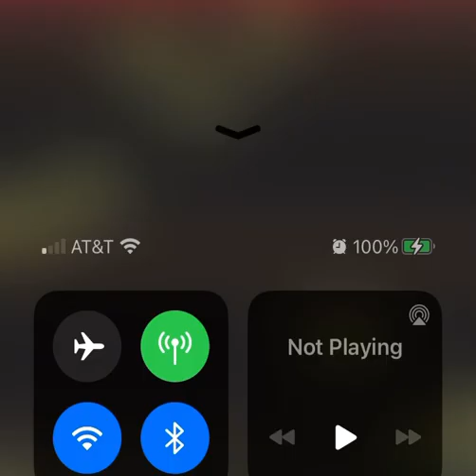Stellar Multiverse (Betadciu)(beta Version)(read the description)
Hey y’all since Javan is busy with other stuff and I close to our 200 subscribers then I might do an reaction for his video and also this is a beta version so please don’t use it because (reason:Trash not sound yet) and it night time and I have to keep updating and uploading for y’all entertainment so hope y’all happy and I see y’all in the morning

Stellar Member
@kelp_2013c 1
@Snowconeaj 2
@Berserk308 3
@jwlhethre 4
@Neoliser 5
@TheGaming_Meteor 6
@moldy6969 7
@KingdomOfSaulo 8
@DeltaHydrixian 9
@sky5millionthousandhundred 10
@marsho-kiribati 11
@leouniverse4842 12
@Lc_122 13
@DigitalHourglass 14
@Spaceman14475 15
@DeniseArtGal 16
@s0lariz_x. 17

Hope y’all have an fantastic day and see y’all tomorrow I sleepy now